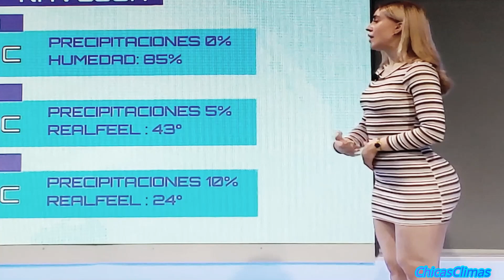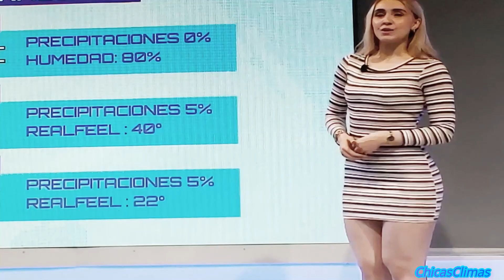Marisol Dovala 9/16 🤪🔥😲🔥😍🔥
🤪🔥😲🔥😍🔥 weather princess Marisol